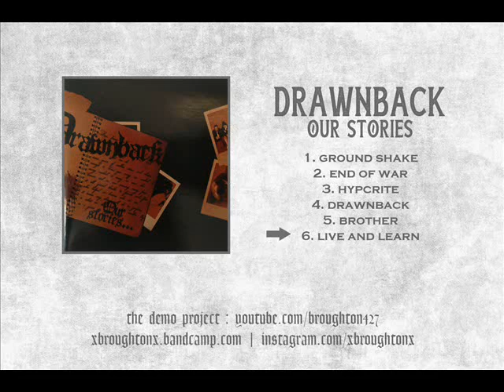Drawnback - 2006 - Our Stories (Full)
The Demo Project. I own no rights on these songs. I decided to digitize old demos and releases to make them available to everyone and preserve the history of our scene. It's mostly Quebec hardcore and punk that are hard to find

Tonight, we travel in the Outaouais area to listen to a good melodic punk hardcore band called Drawnback. This album titled “Our Stories” was released in 2006. I never heard of this band before my friend mart sent me a pile of demos and albums for my project. After a bit of research, I found out my old pal John Laflamme used to play in that band. John also played in bands like Dead King, Sazo and is now playing in the gas infused hardrock band Inire. When I first put this album to rip it, I was charmed. Good melodic fast punk with some hardcore influenced, I mean, what’s not to like? The prod is good, the songs are good.. I wish I saw them live when they were still together!